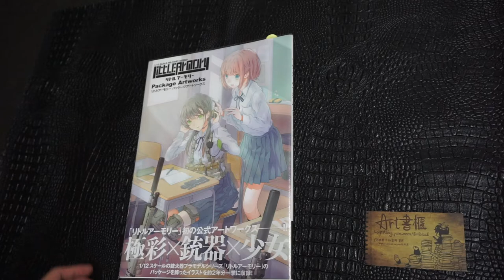Little Armory Package ARTWORKS 2014-2016 美術集 リトルアーモリー パッケージアートワークス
ART書櫃 Book Review
- 不專業的畫冊開箱書評 -